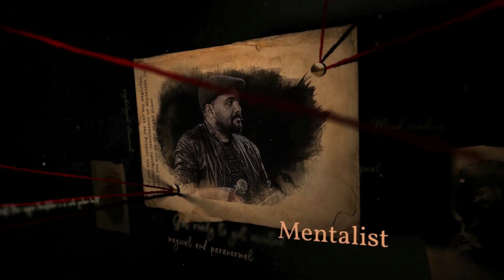what is unconditional love കാമുകിയെ ചുംബിച്ചു യുവാവിന്റെ കേൾവിശക്തി പോയി by Nipin Niravath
Unconditional love refers to a type of love that is not dependent on specific conditions or requirements. It is a profound and enduring form of affection and care that remains constant regardless of the circumstances or actions of the person receiving the love. Unconditional love is often associated with a deep sense of commitment, empathy, and understanding.

In the context of relationships, unconditional love means loving someone wholeheartedly and without reservation, regardless of their flaws, mistakes, or imperfections. It involves accepting the person as they are, embracing their strengths and weaknesses, and supporting them through the ups and downs of life.

Unconditional love can exist between parents and children, among close friends, and within romantic partnerships. It's a concept often discussed in philosophy, psychology, and spirituality, as it represents a high ideal that embodies empathy, compassion, and genuine caring for another person without expecting anything in return.

It's important to note that while the idea of unconditional love is powerful, in practice, maintaining a completely unconditional love can be challenging. Human emotions and relationships are complex, and people might still experience moments of frustration, disagreement, or hurt even in the context of unconditional love. However, the idea is to foster an enduring sense of support, empathy, and affection that persists through difficulties and differences.